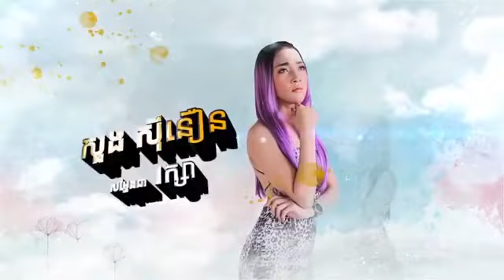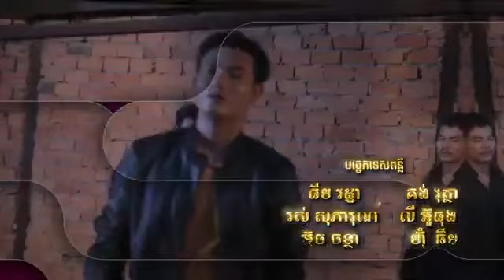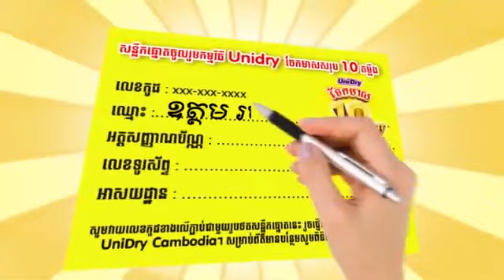រឿង ស្នេហ៍ពិត ភាគទី ៤០